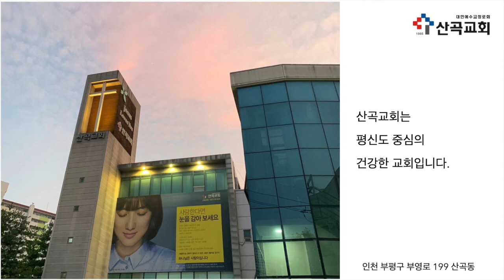2분설교 '기억선택'